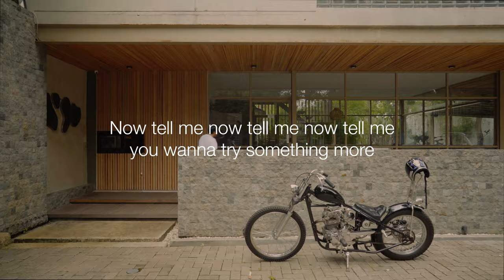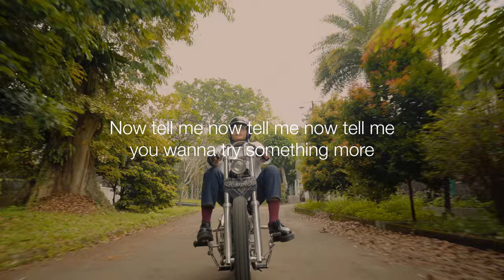Voxxes - Sunshine Peach Tea (Official Lyric Video)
Zero Hour an album by Voxxes is out now! Available on all digital streaming platform.

Lyrics:

Sunshine Peach Tea

Never enough
It’s more than a feeling
Crazy in love
On that summer evening

Now we go round we go round we go knocking on your bedroom door
Now tell me now tell me now tell me you wanna try something more

You taste like
Sunshine peach tea in the morning and I
I can’t wait any longer guess we’re running out of time
You taste like

It’s not a crime
To dance in the moonlight
Don’t waste your time
We gotta get it right

You taste like
You taste like
Oh baby I can’t wait any longer guess we’re running out of time
Baby I can’t wait any longer guess we’re running out of time

CREDITS

Starring: Resky Pratama
Director: Qashmal Zhafari
Asst. Director: Abbyan Faizy
DOP: Ricky Helmi
Art Director: Qashmal Zhafari
Offline Editor: Abbyan Faizy
Online Editor: Qashmal Zhafari
Animator and Graphic Designer: Qashmal Zhafari

SONG CREDITS

Written and Composed by Qashmal Zhafari
Arranged by Qashmal Zhafari and Rayhan Rizki
Produced by Rayhan Rizki
Mixed by Rayhan Rizki
Mastered by Upi Maajid (Udana Audio)
Recorded at Malibu Studio and SDP Studio
Guitars by Abbyan Faizy and Qashmal Zhafari
Bass by Faris Rozaan and Rayhan Rizki
Drums by Resky Pratama
Keys by Rayhan Rizki
Vocals by Qashmal Zhafari
Backing Vocals by Rayhan Rizki
Performed by Voxxes
Artwork by Qashmal Zhafari, Rayhan Rizki and Yusuf Zulkibri

Special thanks to Tania Anggarda, Faisal Fajr, Fajar Bagas Adhi, Farhan Adrinanto, Rizky Eka Putra and Yusuf Zulkibri

Supported by Inside and Tap Projects